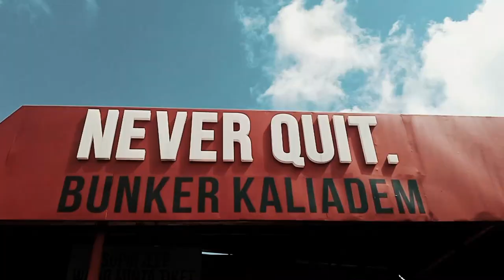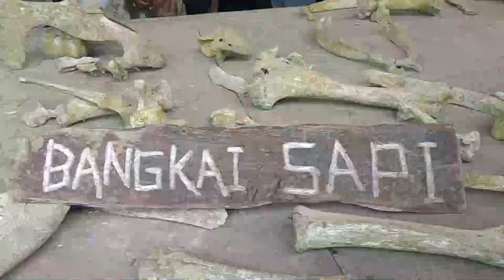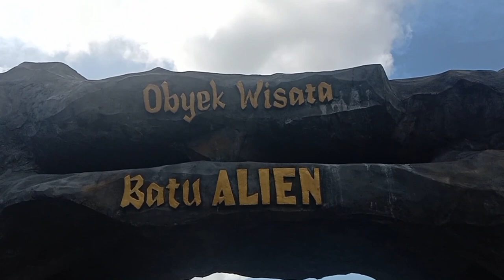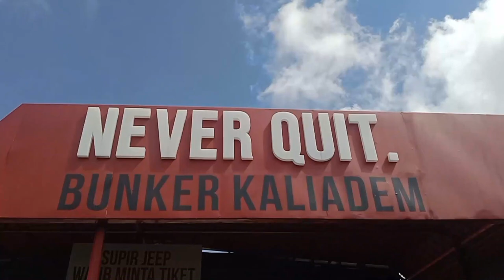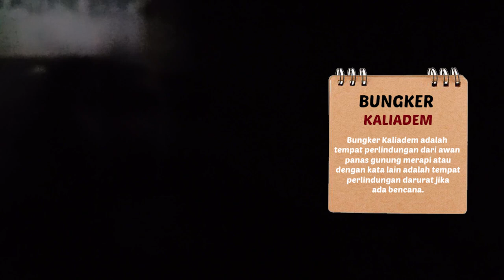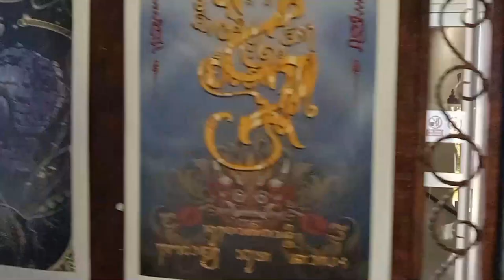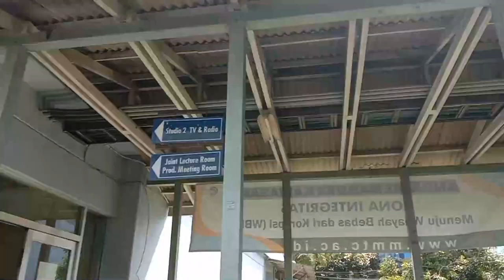VLOG | Kunjungan Industri To Yogyakarta | Kelompok 2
Vlog Kunjungan Industri

Kunjungan Industri adalah suatu kegiatan  tahunan yang dilakukan oleh siswa-siswi SMK Negeri 1 Ciamis. Dalam kunjungan industri,  mereka diberikan sebuah gambaran tentang suatu pekerjaan di bidang keahlian mereka dan mereka juga diberikan gambaran tentang apa yang harus dilakukan dalam dunia kerja Industri.
Ada beberapa tujuan diadakannya kunjungan industri bagi siswa sebagai berikut:
• Memperluas pengetahuan siswa dalam lingkungan dunia kerja.
• Mendorong siswa agar mempunyai minat bekerja di perusahaan.
• Memberi informasi tentang cara kerja dan tenaga kerja perusahaan.
• Mendorong siswa agar mempunyai rasa kedisiplinan dan tanggung jawab.
Setelah melaksanakan Kunjungan Industri para Siswa/Siswi serta Guru Pembimbing SMK Negeri Ciamis mengunjungi beberapa wahana / Wisata bermain yang ada disekitar lokasi tersebut.
Pada tahun ini, kompetensi keahlian multimedia mengunjungi STMM MMTC Yogyakarta yang berlokasi di Jl. Magelang No.6, Kutu Patran, Sinduadi, Kec. Mlati, Kabupaten Sleman, Daerah Istimewa Yogyakarta 55284.

Kelompok 2
- Karina
- Rizky
- Tina
- Rista